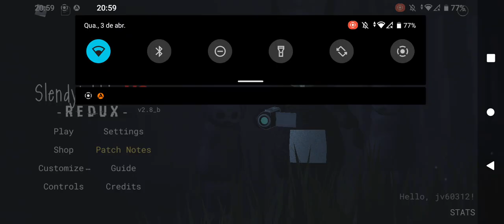Slendertubby vs Redux| all easter hats